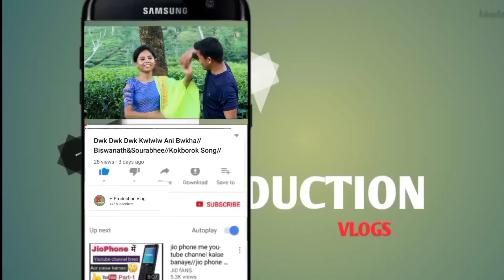tulung tulung//parmita reang happy new year 2021//Demdung Kumarghat